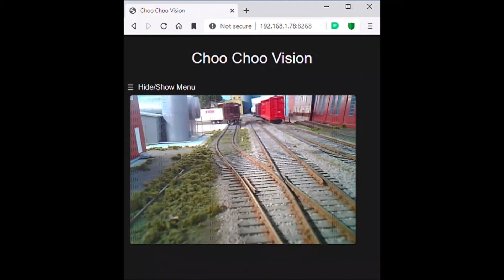"Conductor Riding on car" Choo Choo Vision camera test 1 (no sound)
Choo Choo Vision on-car cam test. Yes, I know the Conductor would get down about half a car out from the joint and not ride it all the way in. But we have to start somewhere...   ;)     In remote ops sessions the remote Conductor can go back to watching the "Last car to the joint" view from the Zoom call with one car to go.

The Choo Choo Vision camera is hooked onto the ladder on the end of the car.  The battery is on the car roof for now. The new Choo Choo Vision cameras will have a small LiPo battery in the case so the while thing can be hooked over a rung or grab.

Onward!